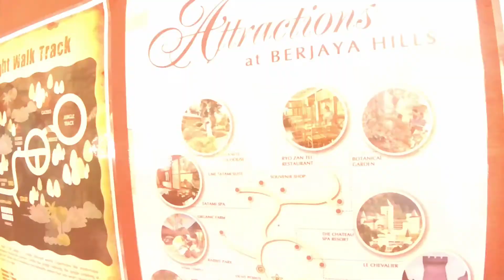SEDIH! Semakin Tak Terurus RABBIT PARK Berjaya Hills Bukit Tinggi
A fun family destination awaits you at the Rabbit Park which houses over 40 rabbits from various species. Guests can cosset themselves by cuddling and feeding these adorable creatures in an open area where they freely roam. Facilities on site include a small outdoor playground and indoor playpen, restrooms and snacks & beverages for the visitors.

Rabbit Park
km 48, Persimpangan Bertingkat Lebuhraya Karak, Colmar Tropicale, Bukit Tinggi, 28750 Bentong, Pahang, 28750